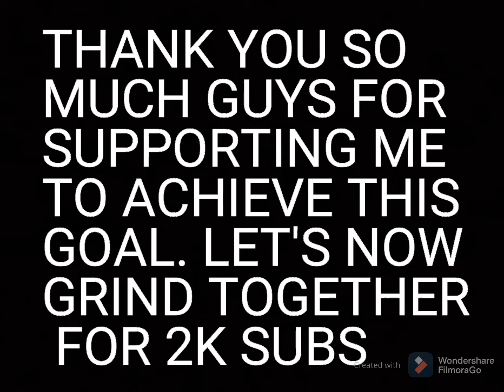THANK YOU SO MUCH FOR 1K SUBS !!!